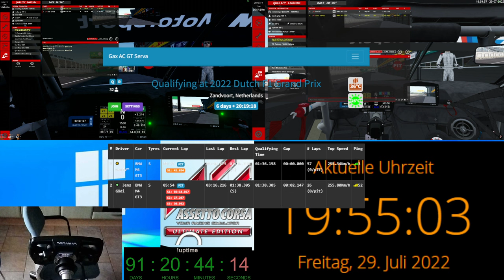Gax lernt fahren in Assetto Corsa - Tag 24 Folge 03 - Keep Racing - See You On The Track